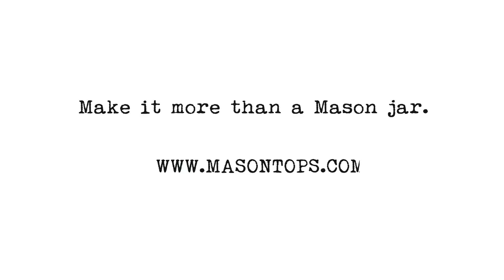Sandor Katz Interview - Fermenting Vegetables: How Much Salt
Learn how much salt you should use when fermenting vegetables and a good ratio starting point for making brine for lacto-fermenting. Answered by Sandor Katz.

This video is part of the Masontops Fermentation Learning Center, featuring exclusive interview clips with Sandor Katz, the world’s leading fermentation revivalist and author of The Art of Fermentation and Wild Fermentation.